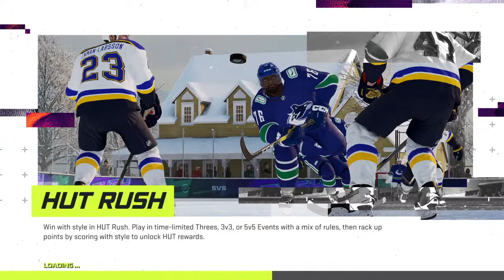LG Charlottetown Islanders Scouting